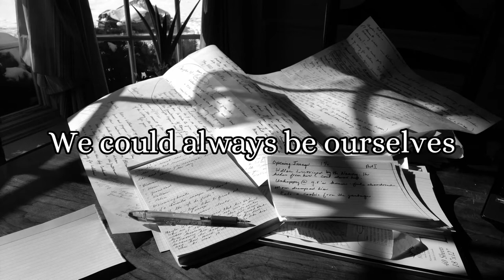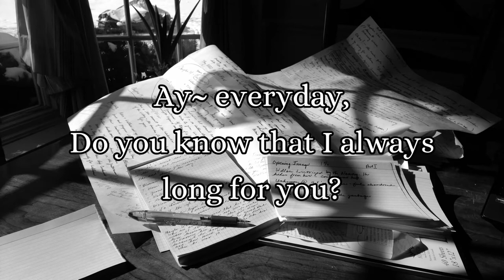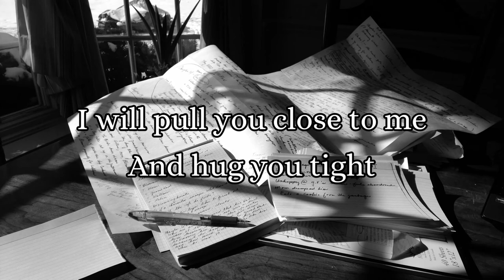[ENGLISH COVER] 너의 이름을 - 워너원 (I'll Remember - Wanna One)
Hi!! Aaeia here!! (Eyya)

Here is my Anniversary gift to all my fellow Wannables out there!! Wanna One is a really special group for me since they are the first group I really stanned. Though they are walking different paths now, I know they are all going to the same direction. (I wonder who will pay for their lunch today. ㅋㅋㅋ)

I made the translations by myself with the help of colorcodedlyrics.com. BTW, excuse my attempt at rapping, I totally sucked at it. T.T I also stumbled at the words towards the end, so excuse that too. T.T

Just like the previous video, the music I used for this one is from @DooPiano. I may use his/her music until I learned how to make my own, or someone else has to do it for me. (please hit me up)

Add me on Facebook!! (cause I don't have any friends on it yet. T.T)

I post updates there on which songs I am currently working on.

Always take care! Love lots!!

Aaeia

LYRICS:

Tell me if it’s a dream
If it is, I don’t think I want to wake up
Can’t you see that in this place?
We could always be ourselves
Looking at the stars, laying in the grass
We’re side by side
We’re laughing at nothing
And everything is well, yeah

You gave me a fresh new start
Even when you only smiled at me
I can feel your warmth though
I know you’re far away

I will always remember your name
And as time pass, I will never forget
The way I have held you here in my arms
We may not be together now
But trust me when I say
Do you know the name that I will always?
Always call for
Know that it’s you

Ay~ everyday, do you know that I always long for you
When I reach up to the sky I wish I was holding you
I called for you, I looked for you
Even when it hurts me too
I still wanted you to know that
I’m always proud of you

‘Cause even when you’re struggling you can still make
Me smile even after I had a terrible day
I hope you rest too, don’t make me worry
I know you’re a star, but see the sky
Stars also take a rest at day, right?

Always call for

One two three, now it’s really clear to me
That you have put color in this life of me, and now
Now I don’t want to go back to the dark past
But live in color if you let me paint it with you

I can’t wait to meet you once I get my best chance
I will pull you close to me and hug you tight

So that when fate lets us meet each other
I am not letting you go again
You are a precious one to me
So trust me when I say
Always call for
Will always be you…